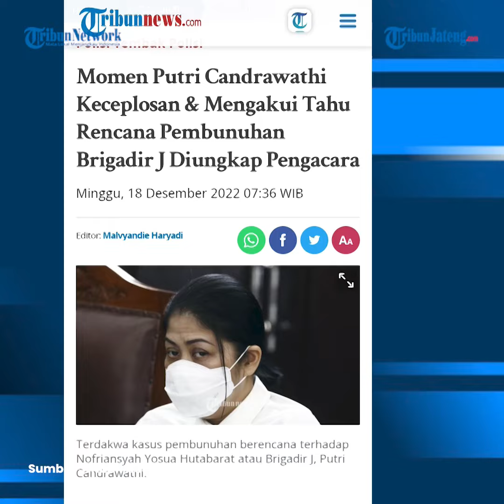Pengacara Brigadir J Tuding Putri Candrawathi Keceplosan Mengaku Tahu Rencana Pembunuhan